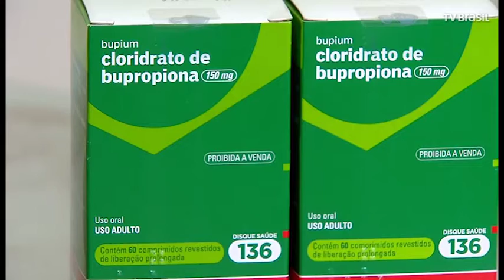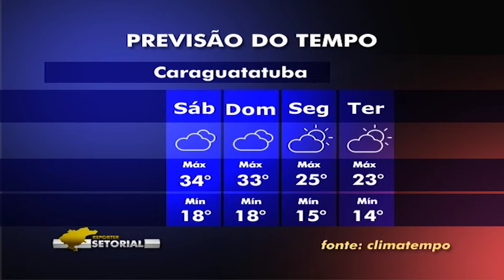Repórter Setorial: ED. 538 - 31/08/18 - Bloco 2